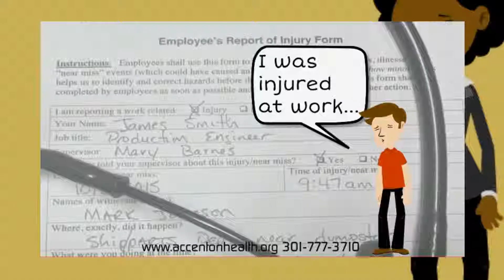WORK INJURY TREATMENT - LAVALE, MD PH: 301-777-371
Dr. David Bohn is a local chiropractor in LaVale, MD just outside of Cumberland who provides treatment of work related injuries using natural, safe, and effective chiropractic and physical therapy techniques. About 22 million Americans seek chiropractic treatment every year for relief of their work related pain. Dr. Bohn provides treatment for worker's compensation injuries resulting from various causes, including falls and auto accidents, sports injuries, and muscle strains from exertion. He also helps people with pain in their neck, arms, and legs, sciatica, neuropathy and headaches. At Accent on Health Chiropractic and Massage it is always free to discuss your problem with Dr. Bohn and your satisfaction is 100% guaranteed. Dr. Bohn and his staff will help you with the paperwork related to your Worker's Compensation Claim. If you are not satisfied with any visit for any reason simply let one of our staff members know before you leave and you will not be charged for that visit. Call today for fast, effective relief of your work related injury.

When workplace injuries impair your ability to perform your usual work and recreational activities they impair your quality of life. If you have been injured on the job, make sure you get the expertise and level of care needed to get you back to your normal self. Chiropractic care is often the best treatment option for common workplace injuries, including:

    Back Injuries (sprains, strains, disc problems)
    Neck Injuries (sprains, strains, joint dysfunction)
    Headaches (due to muscle tension, joint dysfunction, or poor posture)
    Bursitis
    Tendinitis
    Rotator Cuff Tears
    Extremity Numbness and Tingling
Worker’s compensation usually fully covers your chiropractic care if you experience an accident while on the job. We are happy to work with your attorney or we can recommend an excellent Lawyer to help you with your case.

405 Firemans Ave, LaVale, MD 21502